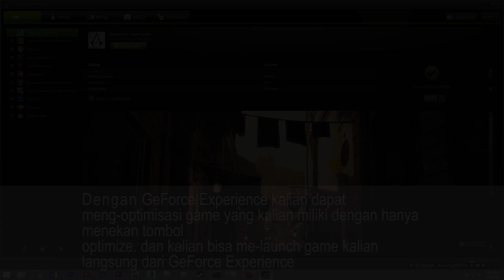[NVIDIA GeForce Experience] #1 optimize your game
Follow TEAMnxl:
TEAMnxl supported by:
● ASUS ROG Gaming Notebook